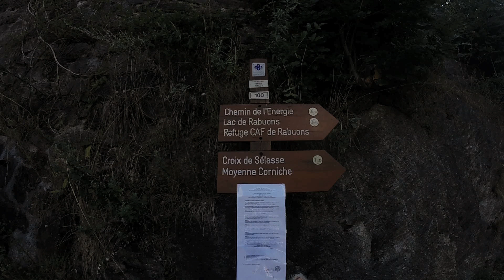MONT TÉNIBRE - 3031m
Montée au mont Ténibre sur deux jours avec un beau panorama à la clé... (+1900m)